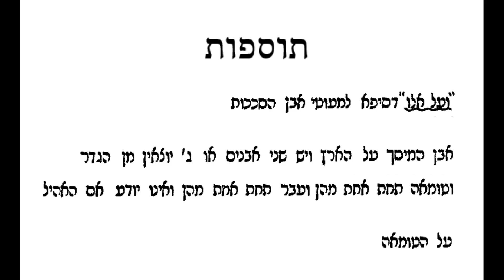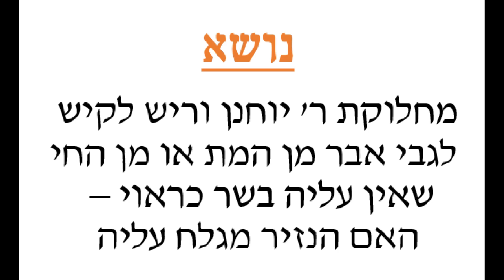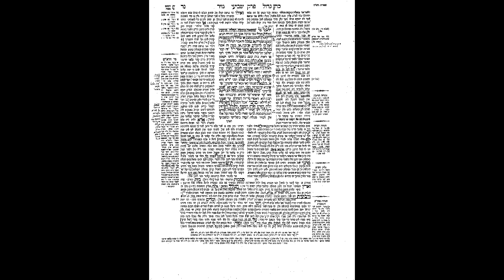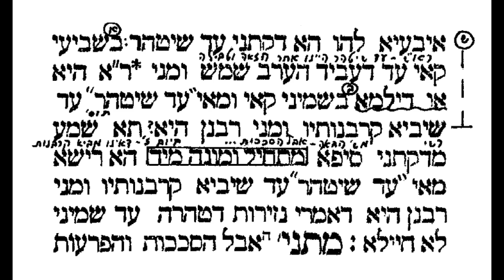Nazir 53 - 54A: The Daf Map System For the Daf Yomi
Wish to print or view the daf? Here are the links to the PDF's: